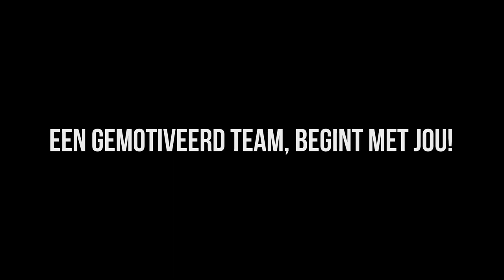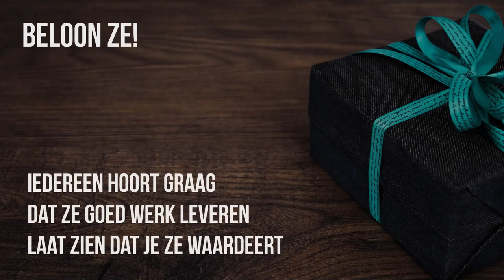8 tips om je personeel te motiveren